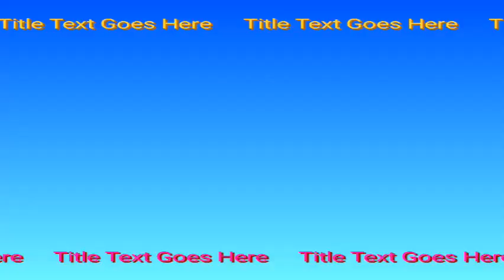ASAP Rocky's Mom Confronts Him Over Alleged Infidelity to Rihanna!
Hey there, YouTube fam! If you're a fan of the latest celebrity buzz, then you're in for a treat today. We've got some hot tea brewing about none other than the music sensation, ASAP Rocky. And trust us, this one's a rollercoaster you won't want to miss!